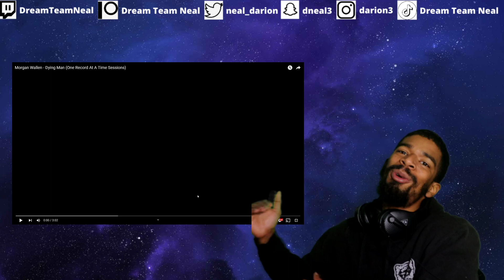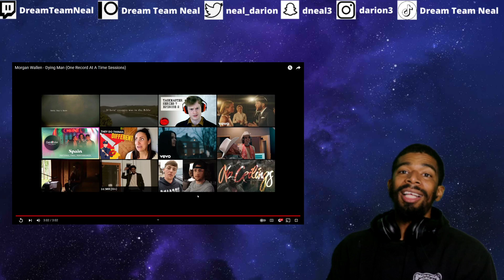(DTN Reacts) Morgan Wallen - Dying Man (One Record At A Time Sessions)